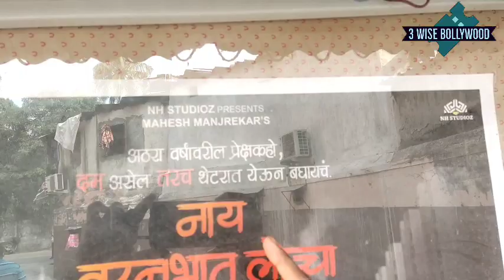Nay Varanbhat Loncha Kon Nahi Koncha Movie Review by Mr. Vignesh Bollywood Expert | Mahesh Manjrekar